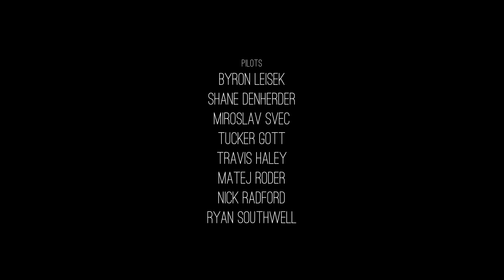SKIES UNTOUCHED :: FLYING IN ICELAND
Seven years ago I sat on the cliffs of Iceland dreaming I could fly off them and explore the country. It was just a fantasy since the reality of that could never happen... until it did. Scout Paramotor organized a tour with select friends and we set out to be the first ever to explore the depths of Iceland on a paramotor.